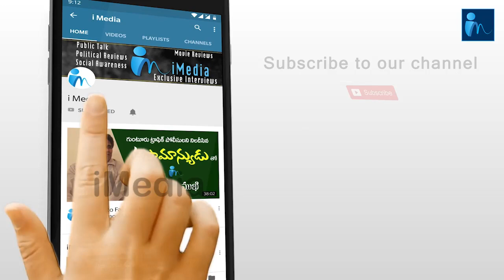Minister Ambati Rambabu Brutally Slams Pawan Kalyan | YSRCP | iMedia